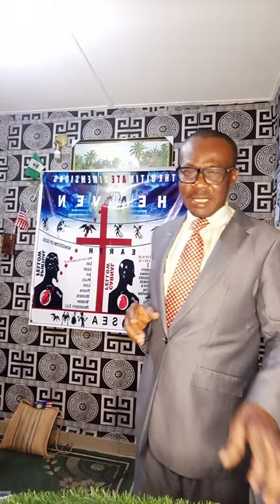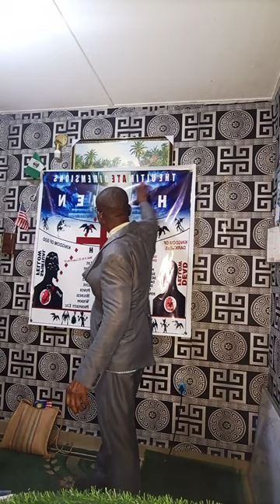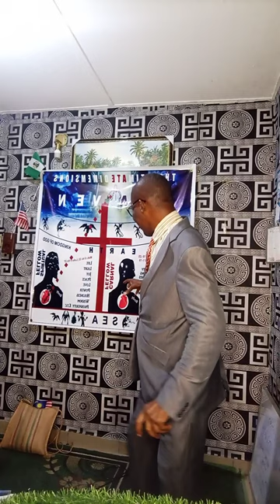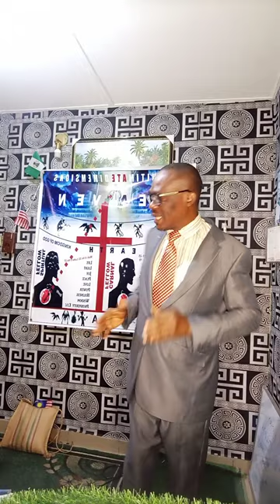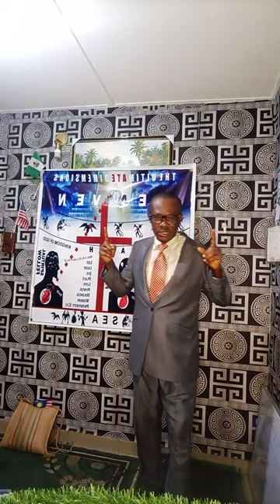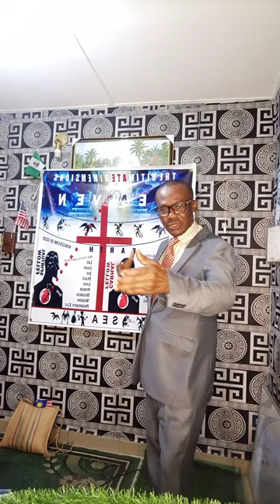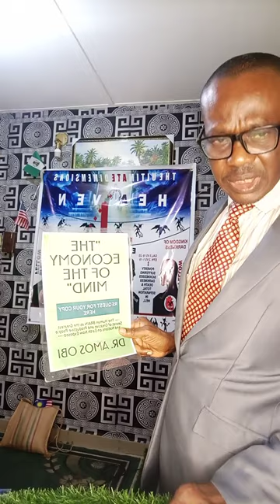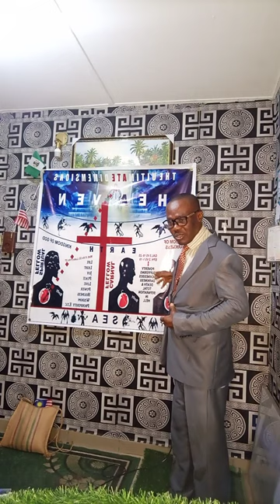THE ANSWER TO THE GREATEST QUESTIONS: WHO IS MAN?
Who is man, no doubt, and Definitely Represent the greatest dimensions that every human being could even Discover for the true Freedom of Humanity.

Until man and every woman, boy or girl discover their true selves, Humanity will not know God and nature.

This is the truth that set free that is the missing Dimensions today.